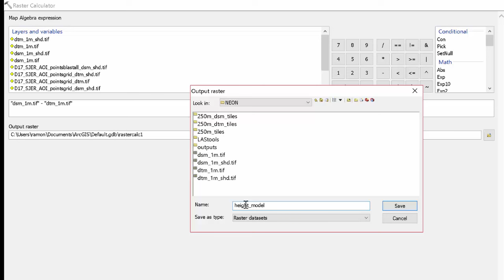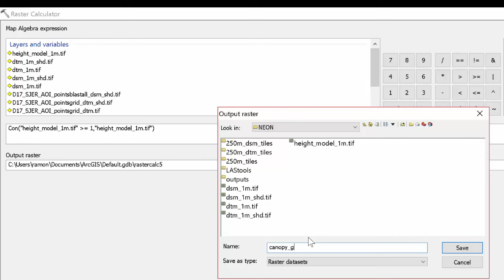Simple canopy model in ArcGIS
Demonstrate simple canopy model from gridded NEON lidar data using ArcGIS.